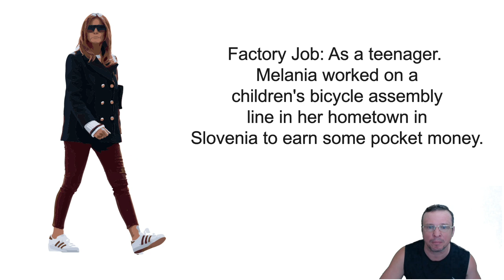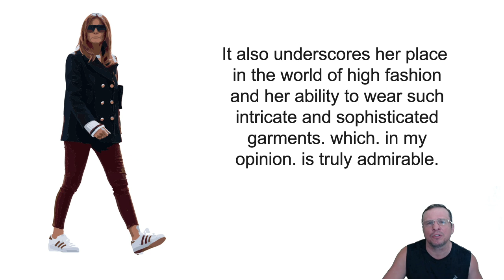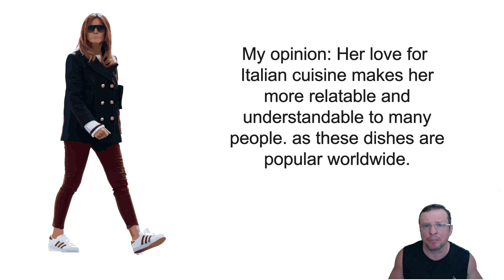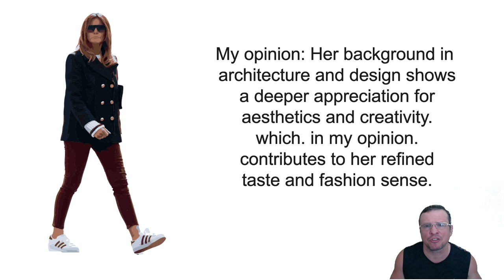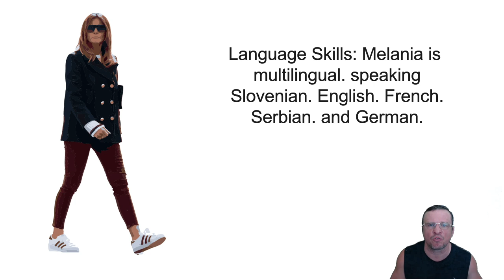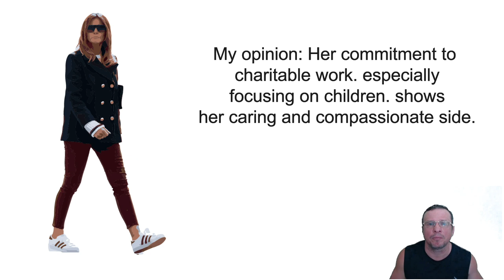Melania Trump incredible facts from life !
Factory Job: As a teenager, Melania worked on a children's bicycle assembly line in her hometown in Slovenia to earn some pocket money.

Your opinion: This fact shows that Melania was hardworking and unafraid of labor from a young age. It highlights her humble beginnings and desire for independence, which I believe is important in shaping her character.
Vogue Cover Hairdo: In 2001, Melania appeared on the cover of "Vogue" magazine's wedding issue, wearing a wedding dress designed by John Galliano for Christian Dior. The dress weighed 60 pounds (about 27 kg) and was adorned with 1500 crystals.

Your opinion: Appearing on the cover of "Vogue" in such a luxurious dress demonstrates her style and elegance. It also underscores her place in the world of high fashion and her ability to wear such intricate and sophisticated garments, which, in my opinion, is truly admirable.
Love for Tennis: Melania enjoys playing tennis and often engages in the sport to maintain her physical fitness. She even hosted several tennis matches at the White House during her time there.

Your opinion: Her love for tennis shows her commitment to a healthy lifestyle and physical fitness. It also indicates that she found time for personal interests despite her busy role as First Lady, which, to me, makes her seem more relatable and human.
Favorite Cuisine: One of Melania's favorite cuisines is Italian. She particularly enjoys pasta and pizza, highlighting her passion for good food.

Your opinion: Her love for Italian cuisine makes her more relatable and understandable to many people, as these dishes are popular worldwide. It also shows her appreciation for simple yet delicious food, which, in my opinion, adds to her charm despite her sophisticated lifestyle.
Shoe Collection: Melania Trump has an extensive shoe collection featuring designs from renowned designers such as Christian Louboutin, Manolo Blahnik, and Jimmy Choo. Her love for stylish footwear is well-known in fashion circles.

Your opinion: Her shoe collection reveals her love for fashion and attention to detail. It also reflects her desire to stay at the forefront of style and fashion trends, which, in my opinion, is unsurprising for a former model and First Lady.
Art Education: Melania studied architecture and design at the University of Ljubljana, though she did not complete her degree.

Your opinion: Her background in architecture and design shows a deeper appreciation for aesthetics and creativity, which, in my opinion, contributes to her refined taste and fashion sense.
Language Skills: Melania is multilingual, speaking Slovenian, English, French, Serbian, and German.

Your opinion: Her ability to speak multiple languages showcases her intelligence and adaptability. This, in my opinion, makes her more versatile and capable of connecting with a diverse range of people.
Modeling Career: Before becoming First Lady, Melania had a successful modeling career, working in Milan and Paris before moving to New York in 1996.

Your opinion: Her modeling career highlights her experience in the fashion industry and her ability to maintain poise and elegance under public scrutiny, which, in my opinion, served her well during her time in the White House.
Naturalization: Melania became a U.S. citizen in 2006, a year after marrying Donald Trump.

Your opinion: Her journey to U.S. citizenship reflects her dedication and commitment to her new country, which, in my opinion, adds a layer of depth to her identity as a public figure.
Charitable Work: Melania has been involved in various charitable causes, particularly focusing on children’s well-being through her “Be Best” initiative.

Your opinion: Her commitment to charitable work, especially focusing on children, shows her caring and compassionate side. This, in my opinion, underscores her role as a First Lady who aimed to make a positive impact.